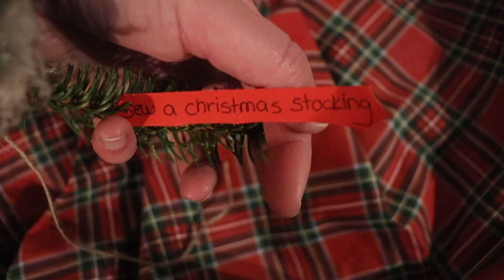Sewing a Christmas Stocking for the first time - Advent Calendar #5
To all the Dreamers,

Welcome to day five of my little advent calendar challenge. I will try to upload one video a day till Christmas.

My days are very long right now. I keep trying to get ahead with those little videos but till now I only barely manage to film, edit and upload the video for the day in question. To be honest it is stressing me out. I keep going back and forth between having the time of my life and freaking out big time.

Anyway.

For today's little video I really wanted to sew a Christmas stocking. I don´t have one yet and buying one is so boring. 😂
Making a stocking is actually not that hard. And it makes me proud knowing that I did it myself. I even created a pattern. Feel free to use my measurements for your own stocking if you ever decide to make one yourself. If so please let me know about it.

Even though this whole project is stressing me out a lot is also gives me great satisfaction to see so many of my little Christmas dreams come true this year.

Here´s to dreams, my friends.
Here´s to dreams.